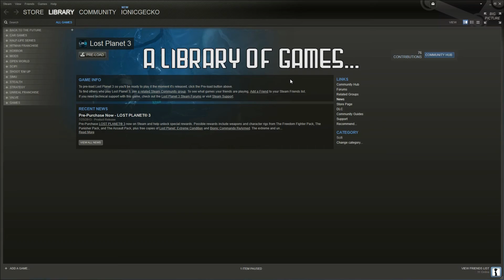4 Arms w/ 4 Guns | LP MDK 2 HD #3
WOOF WOOF MOTHAFUCKA! :D I'm Max, my favorite character in MDK 2. He's a 6 legged canine, technically 4 of his legs serve as arms... THAT YOU CAN ARM! With guns... and shoot many things. Just enjoy the badassery. ;D

ORIGINAL DESCRIPTION:

Hola dear peeps of da world! Here we have another "Gecko's Gameplay Commentary". This time we're play some old school MDK2... HD. This game was a huge part of my video gaming childhood and there are next to no walkthroughs on this game so I'm making one. I hope you enjoy this series as we play through a hilarious comic -style game.

Gecko's Gameplay Commentary or GGC is something I've been wanting to make for a while, but I could never figure out where to start. After some much needed inspiration I decided that I would have this be a show, which revolves around the audience and their suggestions. YOU, the viewer, get to decide what types of games I play and, if possible, the game I'll be playing. The show is very much in its infancy as I just started, but with your help I can improve it and make it unique. It can really be anything as I will read every single comment at this point. Thanks for checking out this video and have a kick-ass day. ;D -Ionic